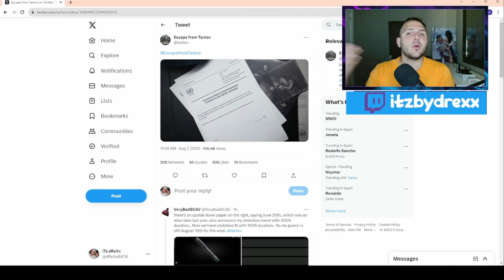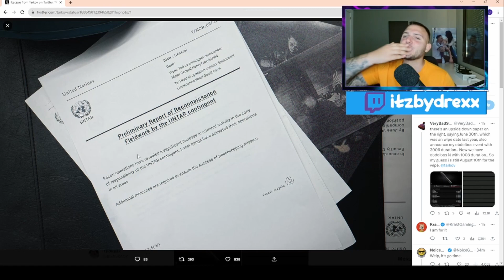EMPIEZAN LOS EVENTOS PRE-WIPE 100% SPAWN DE TODOS LOS BOSSES EN ESCAPE FROM TARKOV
Seguimos atentos a los eventos de Escape From Tarkov y empiezan los eventos Pre-Wipe. Eventos que nos llevaran al final de este largo wipe.